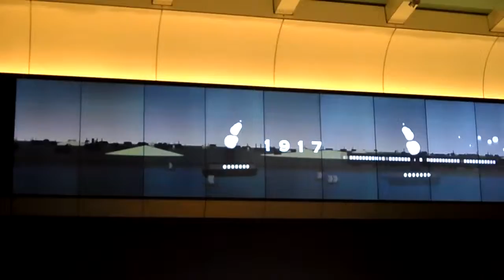Tokyo Station display 1